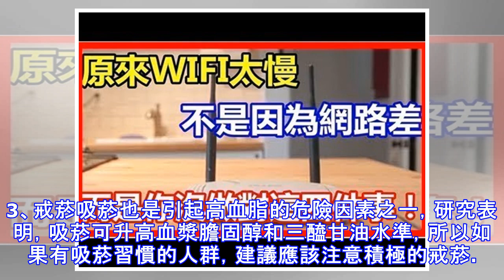眼睛上長了「黃色瘤」要注意，警告你血脂太高了，做好4件事、多喝兩碗湯，遠離血栓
一、血脂特別高時，身體會有哪幾個特徵？1、黃色瘤很多人都說，高血脂是一個「隱匿的殺手」，其實，高血脂有一個很特別的症狀，可以幫助我們找出這個「殺手」，這個症狀就是——黃色瘤。黃色瘤就是在身體某些部位出現的黃色或棕紅色的結節，邊界比較清楚，也有的表現為手掌黃色線條狀條紋，如果有這種情況的話，應該及時就醫。2、頭暈血脂高，也被稱為「百病之源」，長期的高血脂，也是導致動脈粥硬化、血液粘稠度增高的「罪魁禍首」，容易導致出現腦缺氧、缺血的情況，久而久之，就容易導致患者出現頭暈的情況了。3、乏力血脂高其實也是因為代謝有了問題，身體中脂肪代謝紊亂、循環出現障礙，就容易導致肢體乏力的情況，同時，患者經常愛犯困...